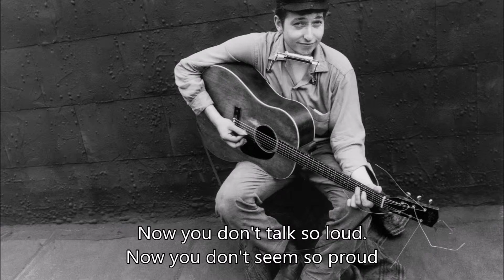Bob Dylan - Like a Rolling Stone * Only Vocals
Another great Only Vocal track of Bob Dylan. Listen to his special voice and enjoy the wonderful lyrics of Percy's Song.

Bob Dylan * Only Vocals, a channel dedicated to the legend himself. Here, we showcase the pure essence of Bob Dylan's music by presenting his iconic songs with only vocals and lyrics. Get ready to immerse yourself in the poetic and soulful storytelling of one of the greatest musicians of all time. So sit back, relax, and enjoy the musical magic of Bob Dylan, with Only Vocals.